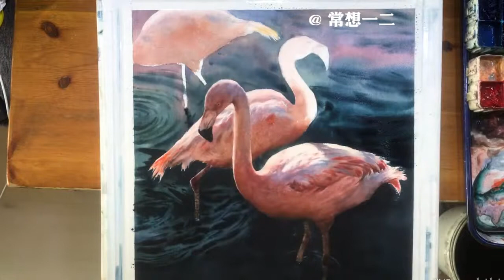[watercolor]Draw a group of flamingos in the water|BestMoment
I hope that the watercolor friends can taste the joy of painting~